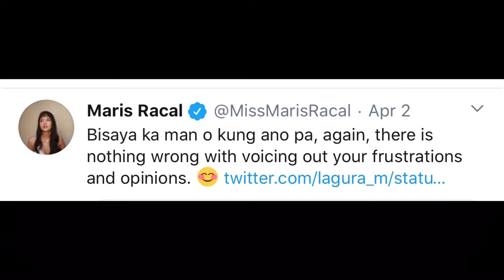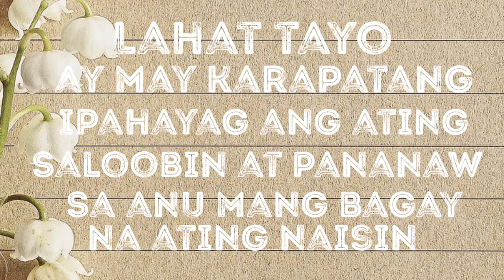MARIS RACAL ISSUE| AYA’S WORLD